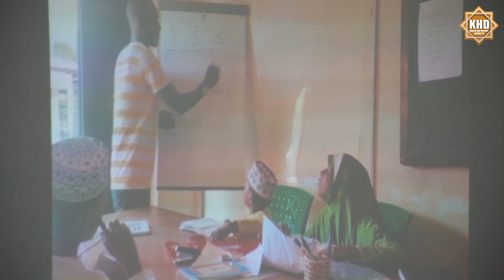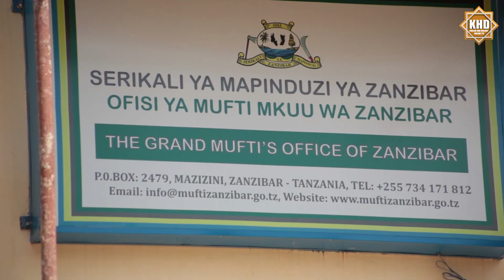MPANGO UTAKAO WAWEZESHA VIZIWI KUIJUA NA KUISOMA QUR,ANI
KHD ONLINE ni channel ambayo imejipanga kukuletea habari, makala, na vipindi tofauti! moja kwa moja kwa uelezi mzuri

Follow Khd  Online Tv
Facebook | Khd ONLINE Tv